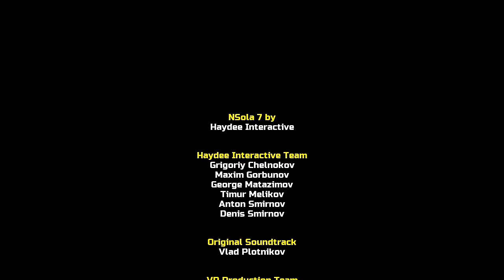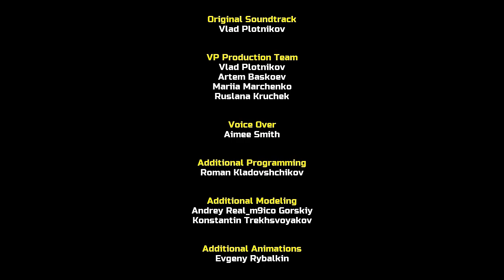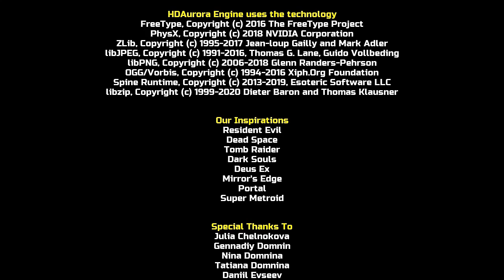haydee 2: FULL GAME 100%❣️ NO COMMENTARY (CENSORED)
🎨Classic Haydee mod from Haydee 1
🟣 All weapons
🟣 All cards
🟣 All extra slots
🟣 All routes availables

🔵 Todas las armas
🔵 Todas las tarjetas
🔵 Todos los espacios extras
🔵 Todos los caminos disponibles.

🔹(1h 30m Time)
Haydee II, al igual que su predecesor, es un juego sobre una protagonista la cual esta encerrada en un extraño complejo sin pista de lo que está pasando o cómo salir de esta. Es un laberinto de 6 secciones temáticas y 160 habitaciones llenas de enemigos, rompecabezas y objetos ocultos, donde tus únicos amigos son tu armas, tu ingenio y administración de objetos. Eres tu contra el desafío. O te rindes al desafío o lo aceptas. La decisión es tuya.
Este juego no te dará:
Cualquier pista o dirección del narrador
Mapas interactivos
Guardados automáticos o puntos de control
Regeneración de Vida
Marcadores de Objetivos
Suficiente munición o kits de Vida
Suficiente espacio en el inventario
Misericordia

Pero te dará mods y un editor. Buena suerte con tu viaje!
DESCRIPCIÓN DEL CONTENIDO PARA ADULTOS
Los desarrolladores describen su contenido así:

This game contains Nudity, Sexual Themes, Blood and Violence.

MÍNIMO:
SO: WINDOWS® 7, 8.1, 10 (64-BIT Required)
Procesador: Intel® Core™ i5-4460 or AMD FX™-6300 or better
Memoria: 4 GB de RAM
Gráficos: NVIDIA® GeForce® GTX 760 or AMD Radeon™ R7 260x with 2GB Video RAM
DirectX: Versión 11

RECOMENDADO:
SO: WINDOWS® 10 (64-BIT Required)
Procesador: Intel® Core™ i7-3770 or AMD FX™-8370 or better
Memoria: 8 GB de RAM
Gráficos: NVIDIA® GeForce® GTX 1060 or AMD Radeon™ RX 480 with 3GB VRAM
DirectX: Versión 11
Almacenamiento: 16 GB de espacio disponible
ɴᴏɴ-ᴄᴏᴍᴍᴇʀᴄɪᴀʟ ᴄʜᴀɴɴᴇʟ

ᴄʀᴇᴅɪᴛꜱ:

ɪɴᴛʀᴏ ᴛʜᴇᴍᴇ: ɴɪɢʜᴛꜱᴄᴀᴘᴇꜱ ᴍɪᴀᴍɪ ᴠɪᴄᴇ/ᴋᴀʀʟ ᴄᴀꜱᴇʏ @ ᴡʜɪᴛᴇ ʙᴀᴛ ᴀᴜᴅɪᴏ
ɪɴᴛʀᴏ ᴛᴇᴍᴘʟᴀᴛᴇ: ʟᴏɢᴏ ʀᴇᴠᴇᴀʟ 80'/ᴍᴏᴛɪᴏɴ ᴀʀʀᴀʏ ᴠɪᴅᴇᴏ ᴅɪꜱᴘʟᴀʏꜱ
ɪɴᴛʀᴏ ᴛᴇᴍᴘʟᴀᴛᴇ ᴇᴅɪᴛᴏʀ: ᴘᴀᴜʟ ʀᴏꜱꜱ

ᴅɪꜱᴄʟᴀɪᴍᴇʀ:

ᴛʜᴇ ᴀɴɪᴍᴀᴛᴇᴅ ᴄʜᴀʀᴀᴄᴛᴇʀ ᴛʜᴀᴛ ᴀᴘᴘᴇᴀʀꜱ ɪɴ ᴛʜᴇ ɪɴᴛʀᴏ
ᴏᴜᴛʀᴏ ᴀɴᴅ ᴏᴄᴄᴀꜱɪᴏɴᴀʟʟʏ ɪɴ ᴛʜᴇ ᴄʜᴀɴɴᴇʟ ʙᴀɴɴᴇʀ ɪꜱ ᴄᴀʟʟᴇᴅ ᴋᴇᴛɴɪᴘᴢ (ʙᴇᴀɴ)
ᴏᴡɴᴇᴅ ʙʏ ᴀʀᴛɪꜱᴛ ʜᴀʀʀʏ ʜᴀᴍʙʟᴇʏ.
ɪ ʜᴀᴠᴇ ɴᴏ ɪɴᴛᴇɴᴛɪᴏɴ ᴏꜰ ᴄᴏᴍᴍᴇʀᴄɪᴀʟʟʏ ᴜꜱɪɴɢ ꜱᴀɪᴅ ᴄʜᴀʀᴀᴄᴛᴇʀ.

ᴀᴅᴅɪᴛɪᴏɴᴀʟ ɪɴꜰᴏʀᴍᴀᴛɪᴏɴ:

ʙᴇꜰᴏʀᴇ ʟᴇᴀᴠɪɴɢ, ʀᴇᴍᴇᴍʙᴇʀ ᴛᴏ ʟᴇᴀᴠᴇ ʏᴏᴜʀ ʀᴇQᴜᴇꜱᴛꜱ ᴀɴᴅ ꜱᴜɢɢᴇꜱᴛɪᴏɴꜱ ꜰᴏʀ ᴛʜᴇ ᴄʜᴀɴɴᴇʟ ɪɴ ᴛʜᴇ ᴄᴏᴍᴍᴇɴᴛꜱ ꜱᴇᴄᴛɪᴏɴ.
ᴀᴄᴛɪᴠᴀᴛᴇ ᴛʜᴇ ɴᴏᴛɪꜰɪᴄᴀᴛɪᴏɴ ʙᴇʟʟ ᴛᴏ ʀᴇᴄᴇɪᴠᴇ ᴜᴘᴅᴀᴛᴇꜱ ᴀɴᴅ ᴄʜᴇᴄᴋ ʙᴀᴄᴋ ᴘᴇʀɪᴏᴅɪᴄᴀʟʟʏ ʙᴇᴄᴀᴜꜱᴇ ᴛʜᴇʀᴇ ᴍᴀʏ ʙᴇ ꜱᴏᴍᴇᴛʜɪɴɢ ᴛʜᴀᴛ ɪꜱ ᴏꜰ ɪɴᴛᴇʀᴇꜱᴛ ᴛᴏ ʏᴏᴜ.